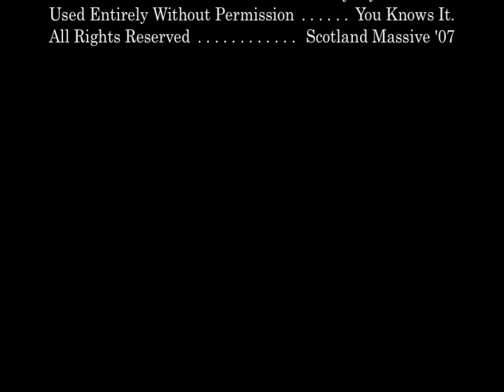RBS Six Nations 2007: Scotland vs. Wales: A Direct Reaction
Much the same as my Calcutta Cup video, but with a happier outcome for me,  unlucky Wales!  Scrappy game, but a good watch I thought.  I treated the video slightly differently to make it a wee bit more arty looking, quite pleased with how it came out.  Attempted to put actual highlights in, but for some reason I couldn't import the clips right.  I felt like an amateur!